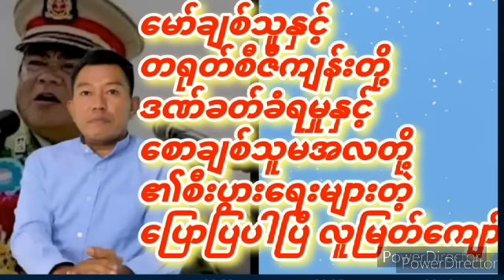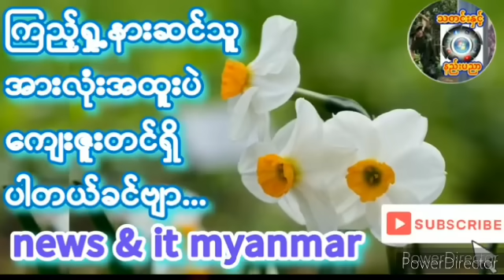၂၀၂၄၊ ဧပြီ ၂၅